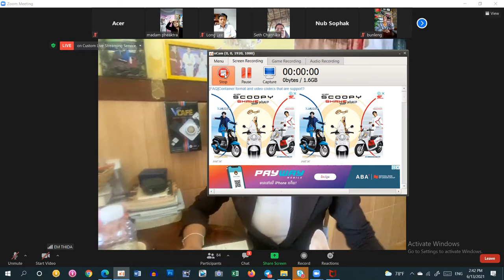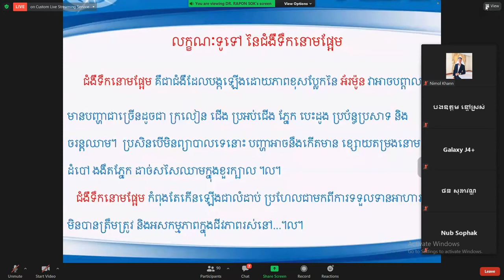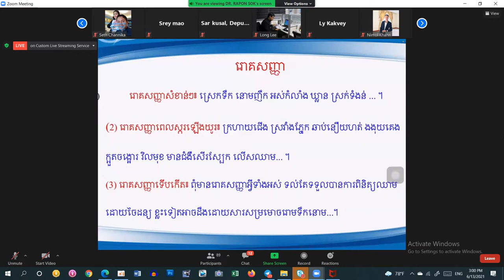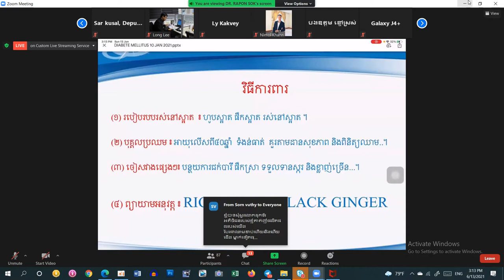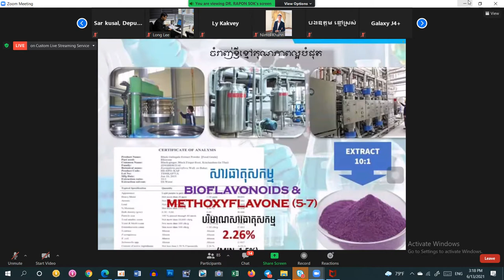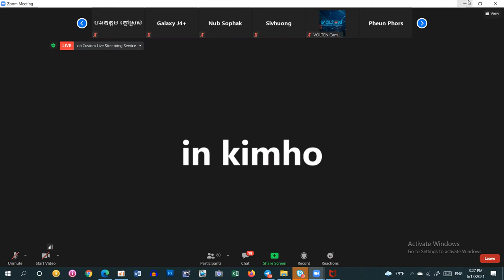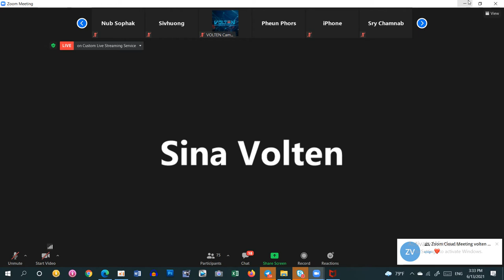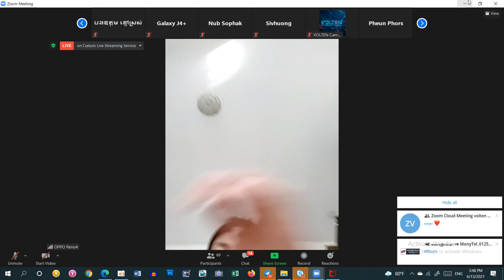Diabetes Diseases and Black Ginger, Eap Chanmony, Health Education .Tel.012 50 50 41, 071 96 88880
សុខភាព និង សំរស់  សំរាប់អ្នកចង់បានសុខភាពល្អ និង សំរស់កាន់តែស្អាត! Health Education & Entertainment
ខ្ញីខ្មៅ និងជំងឺទឹកនោមផ្អែម⚡
សូមអញ្ជើញរង់ចាំតាមដានទស្សនាការផ្សាយផ្ទាល់កម្មវិធី VNUTRITION ដែលជាកម្មវិធីអប់រំសុខភាព និងចែករំលែកចំណេះដឹងអំពីសារសំខាន់នៃរបបអាហារមានតុល្យភាព និងសារសំខាន់អាហារូបត្ថម្ភចំពោះដំណើរការមុខងារសរីរាង្គកាយមនុស្ស ជាពិសេសបញ្ជ្រាបនូវវិធានការការពារនិងទប់ស្កាត់ជំងឺមិនឆ្លង ដែលជាប្រភេទជំងឺកំពុងពេញនិយម និងឆក់យកជីវិតមនុស្សជាច្រើន ព្រមទាំងបូមយកថវិកាមហាសាលពីអ្នកជំងឺ នាពេលបច្ចុប្បន្ននេះ។
ពត៌មានលំអិតកម្មវិធី VNUTRITION មានដូចខាងក្រោម÷
📘ប្រធានបទ : "ខ្ញីខ្មៅ និងជម្ងឺទឹកនោមផ្អែម"
🗓️កាលបរិច្ឆេទ : អាទិត្យ ១៣ មិថុនា ២០២១
⏰ពេលវេលា : ម៉ោង ២:០០ - ៣:០០ រសៀល
🎓វាគ្មិនកិត្តិយស : វេជ្ជបណ្ឌិត សុខ រ៉ាផុន
               ទីប្រឹក្សាវេជ្ជសាស្ត្រ ក្រុមហ៊ុនវ៉ូលថេន
🎓អ្នកសម្របសម្រួល : អ្នកស្រី អែម ធីតា
                                  ម្ចាស់ស្តុកវ៉ូលថេន

សួស្តីបងប្អូនទាំងអស់គ្នា!

Health presentation,
Cardio Health,
Entertainment,